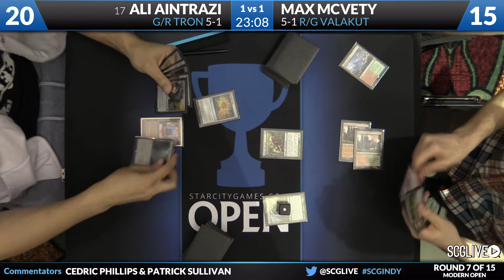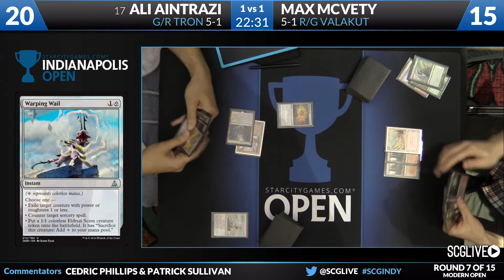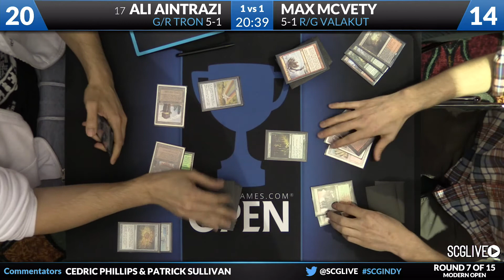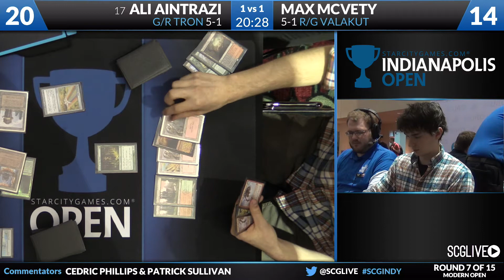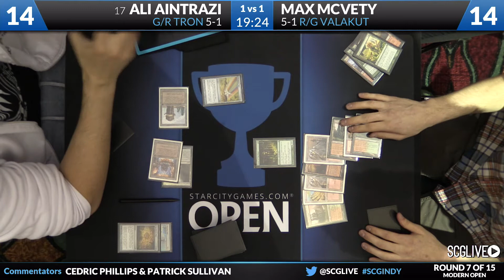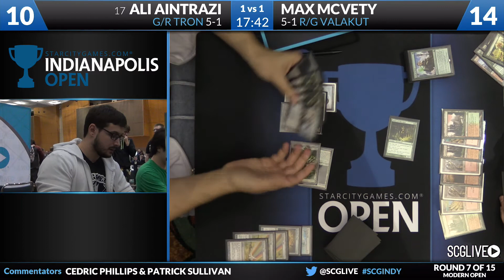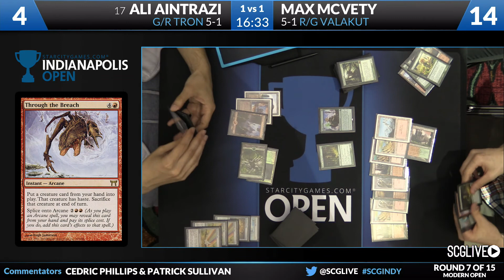SCGINDY: Round 7b - Ali Aintrazi vs Max McVety | Modern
From SCG Indianapolis on May 14th, 2016